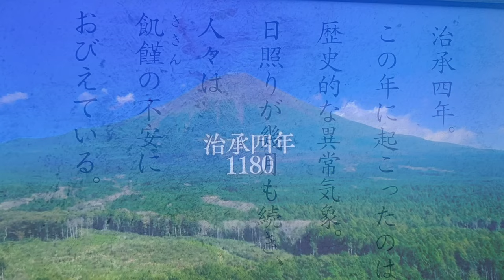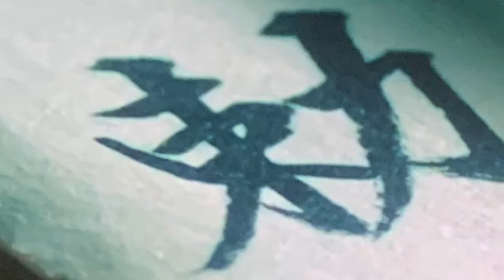解説 3話 挙兵は慎重に 以仁王の乱 市川猿之助の文覚 大泉洋の源頼朝！新垣結衣の八重は小栗旬の北条義時に嫁ぐ！？吾妻鏡 英雄たちの選択 歴史探偵 鎌倉殿の13人 4話 矢のゆくえ 大河ドラマ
文覚 以仁王 源行家 THE 13 LORDS OF THE SHOGUN のちに、江間次郎（芹澤興人）は治承・寿永の乱（じしょう・じゅえいのらん）で戦死します。その後、八重（新垣結衣）は北条義時（小栗旬）に嫁ぎ、御成敗式目でおなじみ、のちの3代執権 北条泰時を出産します。時代考証 創価大学文学部 坂井孝一教授の本に書かれてある説が脚本家 三谷幸喜さんに採用されれば、そうなるでしょう。

鎌倉殿と執権北条氏: 義時はいかに朝廷を乗り越えたか (NHK出版新書 661) 新書 – 2021/9/10
坂井孝一  (著)

00:00 治承4年（1180）北条と江間が狩野川（かのがわ）をはさんで対峙
00:34 怪僧・文覚は実在の人物です 詳しくはのちほど
00:47 河内源氏 源為義の十男 頼朝の叔父 源行家
01:25 後白河法皇の第三皇子 以仁王と摂津源氏の長老 源頼政
01:55 言仁（ときひと）親王の誕生 立太子 治承三年の政変で以仁王は城興寺領を没収
02:24 以仁王の乱と八条院 以仁王は猶子 源行家は蔵人 源頼政は大内守護
02:45 言仁（ときひと）親王が践祚（せんそ） 以仁王は源頼政と共謀 平家追討の令旨
03:06 安徳天皇が即位 源行家が最勝親王こと以仁王の令旨を源頼朝に届ける
03:28 御教書（みぎょうしょ）？令旨（りょうじ）にした理由 前伊豆守 源仲綱の名義
04:10 北条政子が情報漏洩を心配
04:36 熊野別当湛増が挙兵計画を通報 検非違使別当平時忠に源頼政の養子 源兼綱も同行
05:34 長谷部信連が孤軍奮闘 以仁王は女装して三条高倉邸を脱出 園城寺へ
05:43 園城寺大衆（おんじょうじだいしゅ）は以仁王の身柄引き渡しを拒否
06:05 大将 源頼政と平家 平頼盛 教盛 経盛 知盛 重衡 維盛 資盛 清経で園城寺攻撃決定
06:44 宇治川 平家物語 橋合戦 足利忠綱が渡河 源頼政は宇治橋を捨て平等院へ撤退
07:06 源頼政ら平等院で自害 以仁王は山城国相楽郡光明山の鳥居前で討死
07:46 伊豆国知行国主 源頼政と伊豆国守 源仲綱が戦死 以仁王の乱は失敗
08:03 のちに源頼朝や源義経と共に平家と戦う伊豆国目代 源有綱は奥州へ逃亡
08:21 伊豆国知行国主に平時忠 伊豆国守に平時兼 伊豆国目代に山木兼隆
08:46 堤信遠は伊豆国目代 山木兼隆の一族で後見人 第4回で最初に血祭り？
09:46 伊東祐親と八重と江間次郎
09:57 八重は北条義時と結婚？のちの3代執権 北条泰時を出産 江間次郎が戦死後の話
10:16 時代考証 創価大学文学部 坂井孝一教授の本にある説 概要欄にリンクあり
10:30 鎌倉殿の13人の登場人物を調べると阿波局が二人いることに気づく
10:40 長女 大姫誕生 勝ち誇った北条政子が笑顔で手を振る 八重は複雑な表情
11:12 後白河法皇が源頼朝の夢枕に登場 平家追討の院宣（いんぜん） 夢のお告げ
11:57 三善康信が平清盛による源有綱追討令を源氏追討令と勘違いして源頼朝に急報
12:22 吾妻鏡 京都大番役帰りの三浦義澄が後白河法皇の院宣を北条館に届ける
12:56 源義朝の髑髏 後白河法皇の院宣を届けたのは文覚？平家物語
14:55 源頼朝は挙兵を決意 伊豆国目代 山木兼隆の山木館を攻撃目標に決定

[略年譜]
安元２年(1176)３月ごろ、源頼朝と北条政子が結婚。
治承元年(1177)６月、鹿ヶ谷の陰謀発覚(鹿ヶ谷事件)。
安元3年（1177年）6月、鹿ヶ谷の陰謀（ししがたにのいんぼう）。京都で起こった平家打倒の陰謀事件。
治承２年(1178)または同３年、源頼朝・北条政子の長女・大姫、誕生。
治承3年1月19日、山木兼隆、解官（山槐記 （さんかいき）は、中山忠親）。
治承３年(1179)11月、平清盛、クーデターを起こし、後白河法皇を幽閉、院政を停止(治承３年の政変)。
治承4年（1180年）4月9日、以仁王が平家追討の令旨を発する。源頼政と謀った以仁王は、諸国の源氏と大寺社に平氏追討の令旨を下した。皇太子どころか親王ですらなく、後白河法皇の第三皇子、すなわち、王に過ぎない彼の奉書形式の命令書は、本来は御教書（みぎょうしょ）と呼ぶべきものでした。以仁王は、「最勝親王（さいしょうしんのう）」と自称して、権威のある令旨として、発したのです。原文は『吾妻鏡』や『平家物語』に納められています。令旨としての形式に不備があり、史料によって文言に異同がある。内容は自らを壬申の乱の天武天皇になぞらえ、皇位をだまし取る平氏を討って皇位に就くべきことを宣言しました。
治承4年4月9日、源行家は令旨の日付と同じ、京を立ち、諸国を廻った。令旨を伝達する使者には、熊野に隠れ住んでいた源行家（源為義の末子）が起用された。行家は八条院の蔵人。八条院の猶子・以仁王と近い関係にあった。
治承4年4月27日には、山伏姿の行家が伊豆北条館を訪れ、源頼朝に令旨を伝えた。
治承4年5月26日、宇治川を挟んで両軍は対峙。『平家物語』の「橋合戦」。頼政軍は宇治橋の橋板を落として待ち構え、川を挟んでの矢戦。『平家物語』には、頼政方の五智院但馬や浄妙明秀、一来法師といった強力の僧兵たちの奮戦。攻めあぐねた平氏の家人・藤原忠清は、知盛に河内路への迂回を進言。下野国の武士足利俊綱・忠綱父子はこれに反対。「騎馬武者の馬筏で堤防を作れば渡河は可能」と主張。17歳の足利忠綱が宇治川の急流に馬を乗り入れると、坂東武者300余騎がこれに続き、渡河を許した。頼政は宇治橋を捨てて平等院まで退き、以仁王を逃そうと防戦。頼政方は次第に人数が減り、源兼綱は討たれ、源仲綱は重傷を負い自害。源頼政はもはやこれまでと念仏をとなえ、渡辺唱（わたなべ となう）の介錯で腹を切った。源仲綱の嫡男・源宗綱、頼政の養子・源仲家（木曽義仲の異母兄）、その子・源仲光らも、相次いで戦死や自害。以仁王は30騎に守られて辛うじて平等院から脱出。藤原景高の軍勢に追いつかれ、山城国相楽郡光明山こうみょうざん鳥居の前で、敵の矢に当たって落馬したところを討ち取られた（『吾妻鏡』）。以仁王と源頼政が敗死(以仁王の乱)。
伊豆国の知行国主は、源頼政から平清盛の妻・時子の兄・平時忠に変わった。伊豆国の国守には、平時忠の息子・平時兼。そして、奥州へ逃げ出した、源頼政の孫・源有綱に変わり、伊豆国目代として、山木兼隆が入った。山木兼隆が、伊豆に下った際は、位階はあるが、官職がない、「散位（さんに）」、「前廷尉（さきのていい）」にすぎなかった。廷尉（ていい）は 九卿の1つ。検非違使の唐名。在庁官人として、源氏とつながりのあった、北条時政、狩野茂光（かのうしげみつ）らは、急速に立場を悪化させた。
治承4年6月2日、摂津国の福原へ安徳天皇・高倉上皇・後白河法皇の行幸。行宮（あんぐう）が置かれた。
治承4年6月27日、都で大番役を務めていた三浦義澄が、相模の所領に戻る途中に北条を訪れました（『吾妻鏡』）。

NHK大河ドラマ『鎌倉殿の13人』
第3回 挙兵は慎重に
2022年1月23日(日)放送
治承４年(1180)４月、源頼朝(大泉洋)と引き離された八重(新垣結衣)は伊東祐親(浅野和之)の家人・江間次郎(芹澤興人)の元へ嫁がされていた。対岸の江間館を見つめる北条義時(小栗旬)。そんな折、頼朝の叔父・源行家(杉本哲太)が北条館を訪ねてくる。怪しがる北条政子(小池栄子)。しぶしぶ対面する源頼朝だが、源行家は平清盛(松平健)へ反旗を翻した後白河法皇(西田敏行)の御子・以仁王(木村昴)の令旨（りょうじ）を携えていた・・・。

第4回 矢のゆくえ
2022年1月30日(日)放送
治承４年(1180)８月、ついに挙兵を決断した源頼朝(大泉洋)の一党は、伊豆国の目代・山木兼隆を討って初戦を飾るべく戦支度いくさじたくを始める。しかし、頼朝の乳母子である山内首藤経俊(山口馬木也)に助力を断られるなど、強大な平家の威光の前に思うように兵が集まらない。強気な兄・北条宗時(片岡愛之助)とは対照的に、自身の浅慮を後悔する北条義時(小栗旬)。そんな中、対岸の江間館で暮らす八重(新垣結衣)が義時に声をかけ・・・。